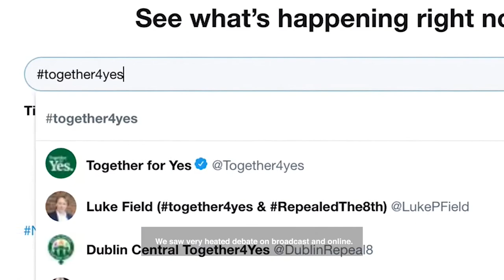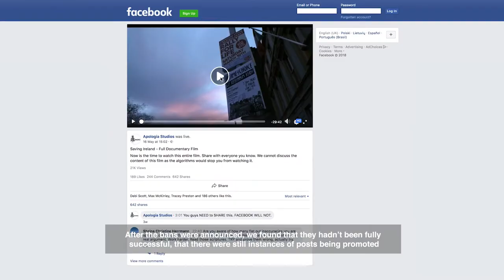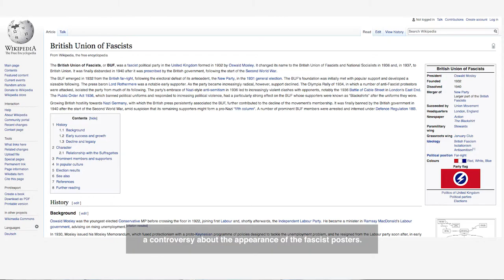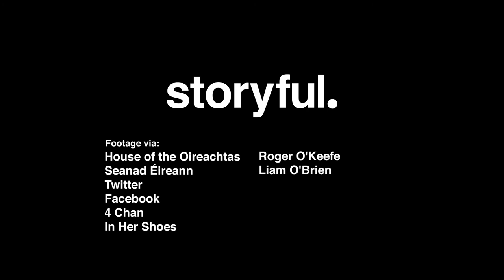Democracy in the Social Media Age: Storyful's Insights on Ireland's Abortion Referendum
In May 2018 Ireland voted to repeal the Eighth Amendment to its constitution, allowing for legislation to liberalize the country’s abortion laws. The highly contentious campaign featured online disinformation campaigns and saw social media platforms struggling with transparency issues. In this video, Padraic Ryan, Storyful's News Intelligence Editor, talks about how his team approached the referendum and what it might mean for future political campaigns.